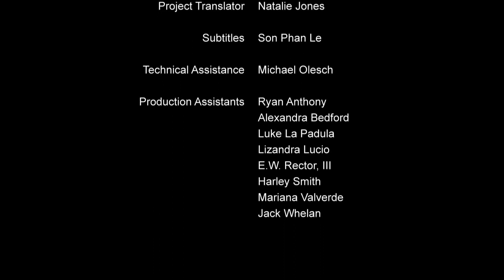Animation Cartoon Peter Grill to Kenja no Jikan Super Extra 2023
Peter Grill to Kenja no Jikan Super Extra